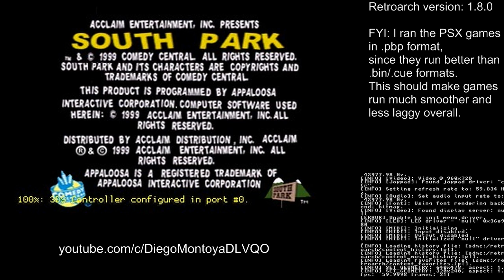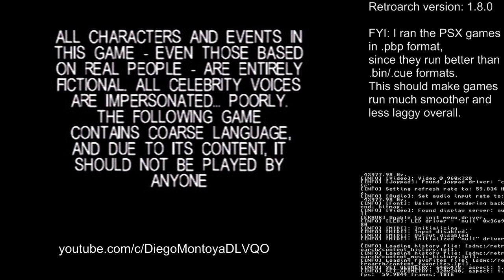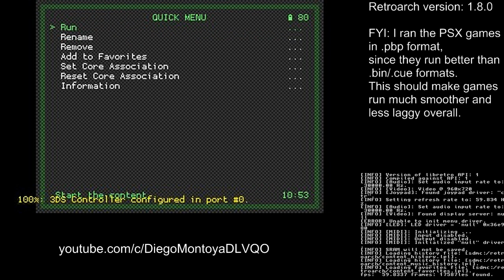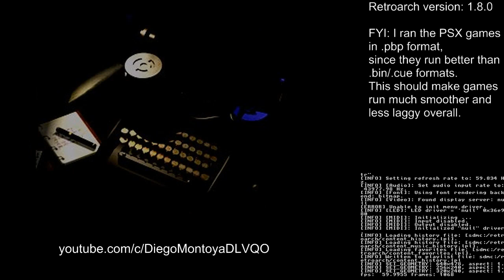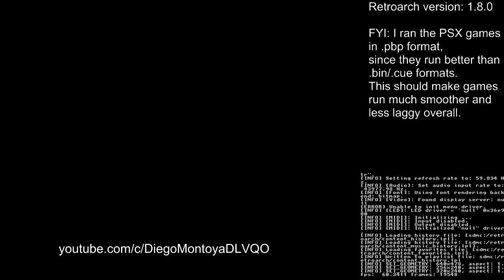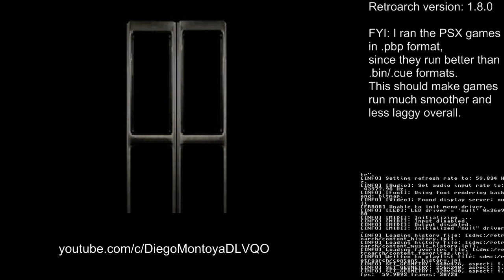PS1 Emulator Running on New 3DS/2DS *UPDATED*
Still lags here and there, but it runs better than .bin formats.
Retroarch 1.8.0, recorded with Snickerstream & OBS.

Have an awesome day you guys. :)